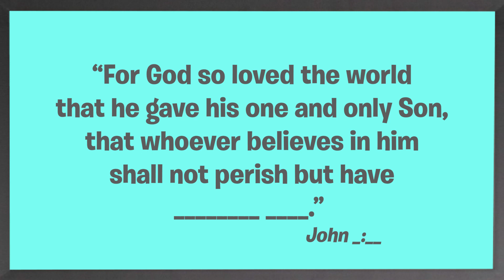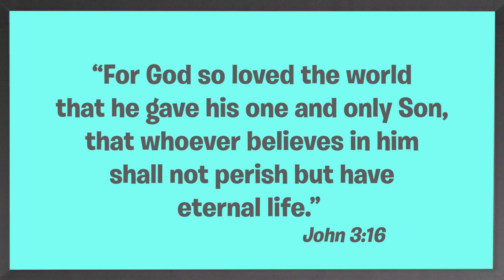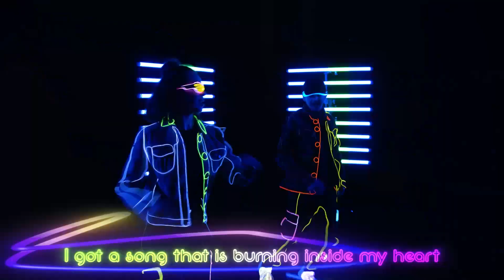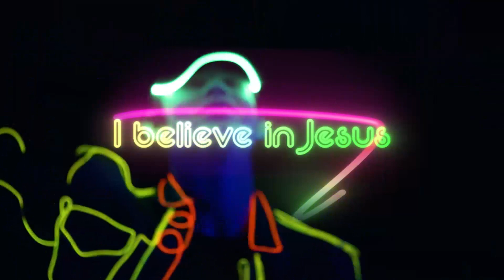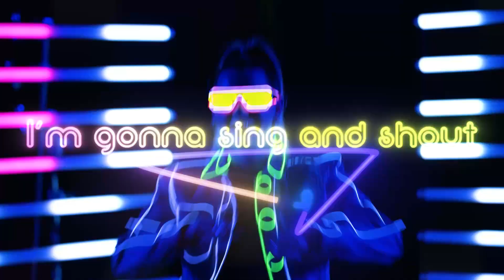UpStreet Online Experience | February 4th, 2024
Bible Story:John 3:16
Bottom Line: God LOVED us so much that he GAVE us Jesus.
Worship: I Believe In Jesus - North Point Worship